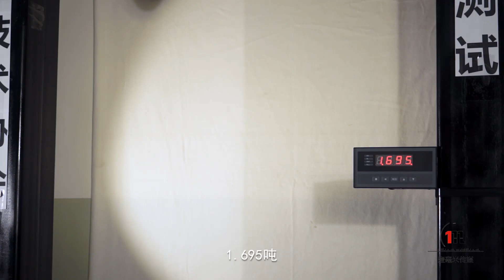双圈索结拉力测试， 偷猎者就爱用这个绳结下套，动物上套就惨了，野外看见一定要拆除